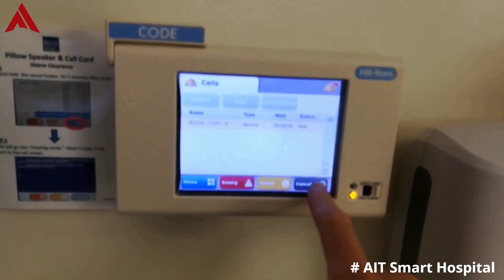AIT Smart Hospital Live Demo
What is AIT Smart Hospital ?
AIT Solutions are designed to enhance the patients stay experience and improve the operational effectiveness for the hospital staff while significantly lowering the energy consumption of the hospital.

AIT World Automation stand for advance information technology, it was founded in 2012 as IT sales and service providing company. We try to upgrade our products and ensure to widen our segments regularly. AIT then entered in SMART home Automation in 2018 with pro-designed and trusted manufactured units. It is organised, styled and produced entirely in India. (MADE IN INDIA).

We create all smart home devices on our own and we take care of even the smallest detail of the projects. In just a few years, AIT is well known for providing best quality products and for our after sales services. We ensure to prioritise and take care of the needs of the client and also give them smart and secure home solutions in affordable prices. AIT Service has purpose in proactively protecting your home and keeping you connected to it, no matter where you are.

Why You Need Automation?

Managing all of your devices from one place that makes convenience factor enormous.
Flexibility for new devices and appliances.
Maximizing security.
Mobile control of all utility that gives interconnectivity of all devices.
Improved appliance functionality with motion detection.
Customization,
Appliance safety.
Get Smarter.
We believe in fast delivery and reliable quality. Our company serves in Jaipur, Ahmedabad, Chandigarh, Amritsar, Ajmer, Vadodara, Bikaner, Surat and many more.